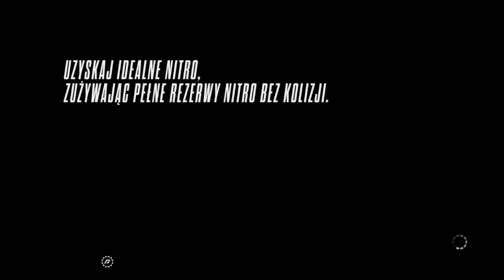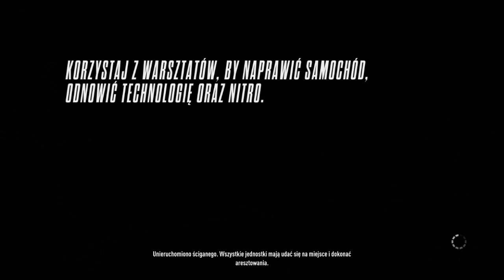#11 Zagrajmy w Need for Speed: Rivals (NFS Rivals) - Rozdział # 7 (Rajdowiec) - XBOX 360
Zagrajmy w Need for Speed: Rivals (NFS Rivals) lub jak kto woli Let's Play z gry Need for Speed: Rivals (NFS Rivals).

Need for Speed Rivals jest kolejna już gra z serii wyścigowej wydawanej od Electronic Arts. Tym razem gracz może stanąć po jednej ze stron: kierowców wyścigowych lub policji.

Jeśli zagramy kierowcą wyścigowym będziemy musieli omijać pościgi, zdobywać punkty prędkości dzięki czemu uzyskamy nowe auta, poziomy, bajery do samochodów itp. Jeśli złapie na policja wszystkie punkty, które zdobyliśmy za wyścig przepadają nam. Polecam zatem często korzystać z kryjówki.

Jeśli zagramy policjantem polecam wam korzystać z cooperacji z innymi policjantami. Razem będziecie mieli zdecydowanie większe możliwości. Gdy zdobędziemy odpowiednią liczbę SP możemy kupować nowe auta, nowe ułatwienia dzięki czemu gra stanie się ciekawsza.

Gameplay pochodzi z wersji na Xboxa 360 i jest nagrywany z pomocą nagrywarki Elgato Game Capture HD. Koszt gry to 159 zł (Media Markt). Polska premiera gry Need for Speed: Rivals (NFS Rivals) to 21 listopad 2013 roku. Premiera światowa gry Need for Speed: Rivals (NFS Rivals) natomiast miała miejsce 19 listopada 2013 roku.